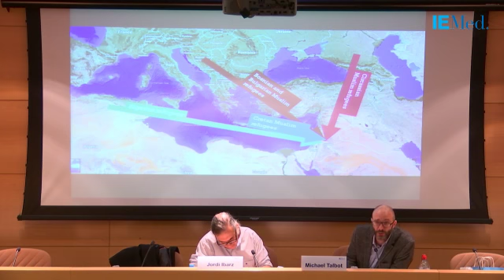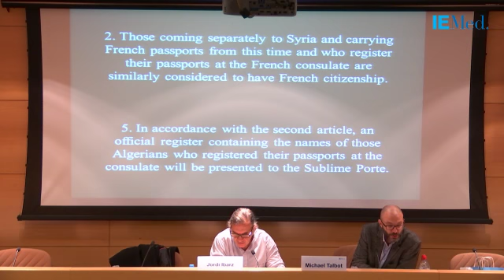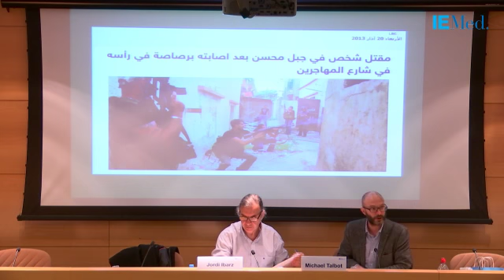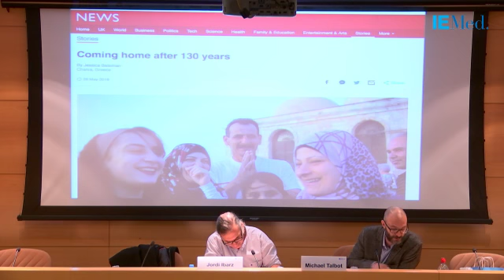The late Ottoman refugee crisis and its contemporary relevance with regard to Palestine and Syria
Lecture by Michael Talbot, Professor of the School of Humanities and Social Sciences at the University of Greenwich.

On the framework of the inter-university programme Aula Mediterrània, which aims to foster studies on the Mediterranean with as wide and interdisciplinary a perspective as possible. Started in 2015, it is the result of the collaboration between the IEMed and the academic world.

The 26 sessions of the lectures for 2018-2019 in the programme are characterised by the diversity of subjects and voices, as well as the importance of the events experienced by the region that are of interest not only to the academic world and experts but also the general public.

Managing refugees and migrations, the Suez 'crisis', the future of Saudi Arabia, radicalisation, jihadism and foreign fighters, Human Rights, democracy at the Mediterranean region or women's mouvement in Morocco are some of the issues on which the speakers, from the academic world, journalism and civil society, will reflect, without ignoring subjects related to history, linguistic studies, identity or managing natural resources.